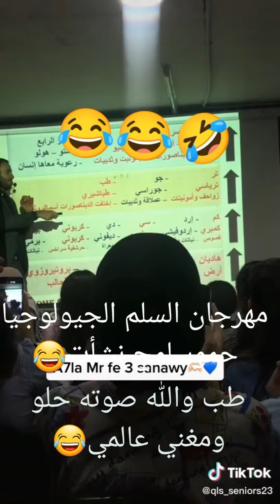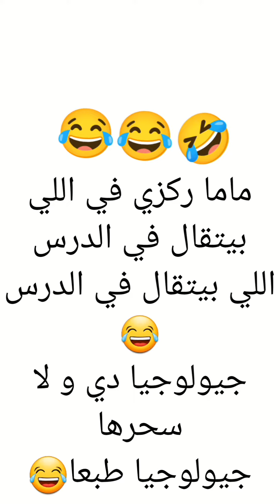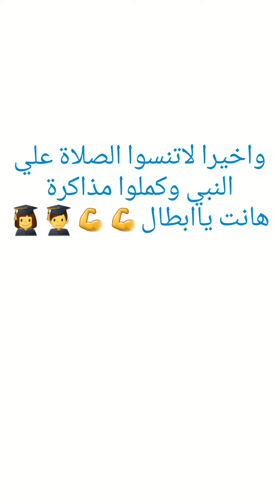مستر سامح نشأت والجيولوجيا العجيبة😂 جيولوجيا ولا مش جيولوجيا دي😂😂